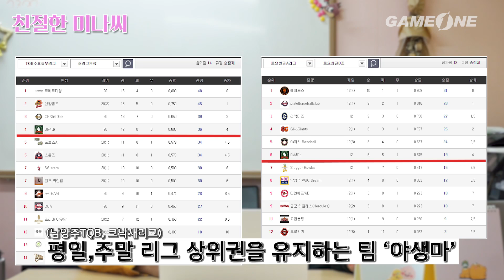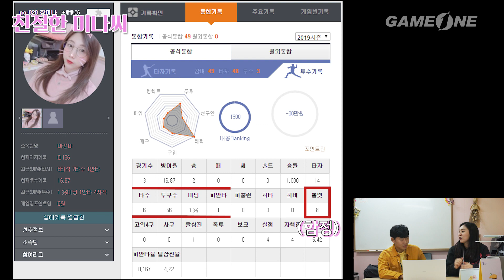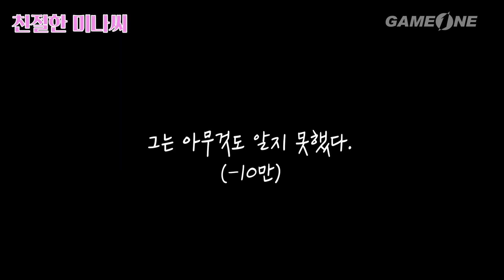게임원Pick✔ 1등의 주인공 ‘친절한 미나씨’ EP.1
안녕하세요 게임원 입니다

이번주는 쓱봐픽 1등의 주인공 장미나씨를

게임원이 직접 찾아가 상품을 전달해 드렸습니다.

앞으로 게임원앱을 통해 'Pick' 많이 눌러주세요